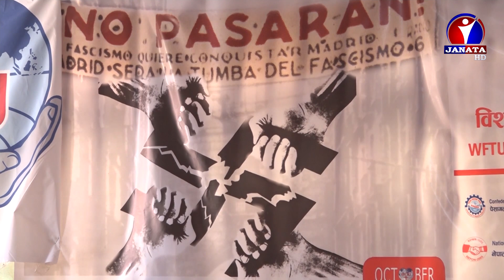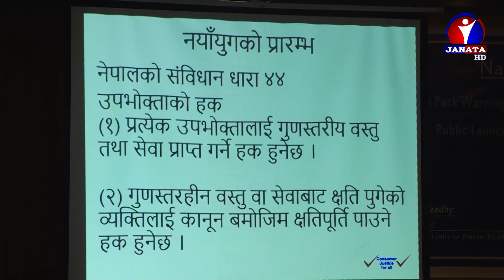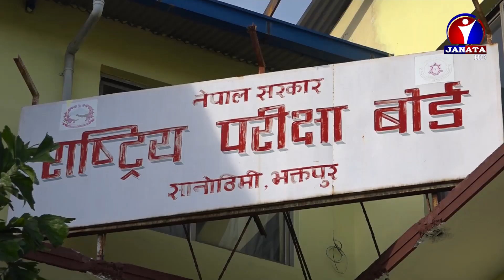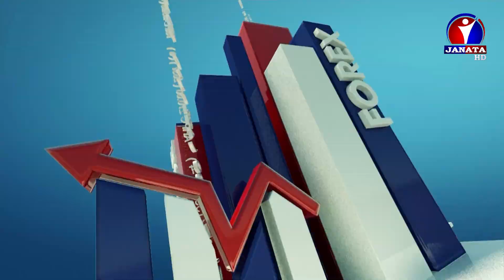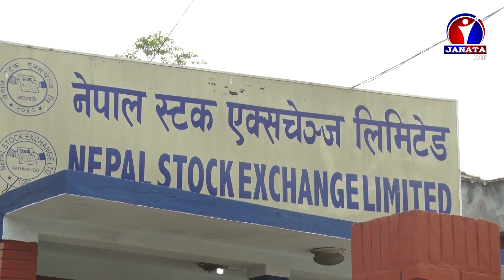English News || 2076 Ashoj 17